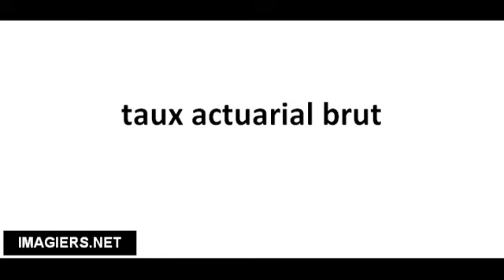Richtig Aussprechen # taux actuarial brut